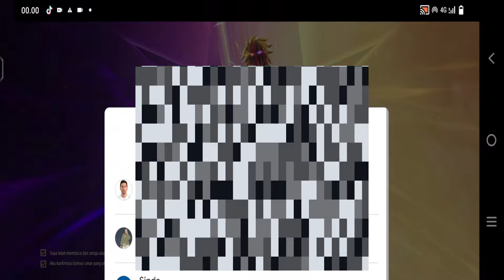CARA NGASIH AKUN FF KE ORANG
Jika ingin memberikan akun Free Fire ke teman atau orang lain, silakan tonton video berikut ini.

⌚ Timestamp:
0:00 Pembukaan
0:17 Ngasih Akun Guest Free Fire ke Orang
1:48 Memberikan Akun FF ke Teman Login Google dan FB
3:11 Penutupan